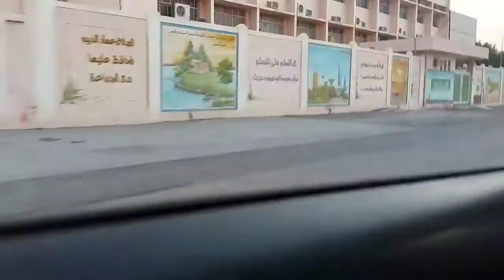Nakagawas NGA wla damha | Center point| Jarir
Bukas pa Sana plano namen na lalabas Pero pinalabas kmi today